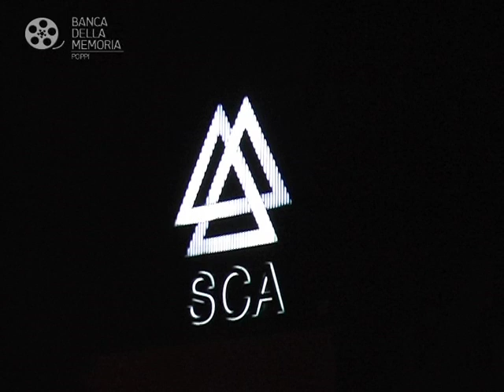transition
La primavera dei lavoratori SCA di Pratovecchio 2.0.0.9